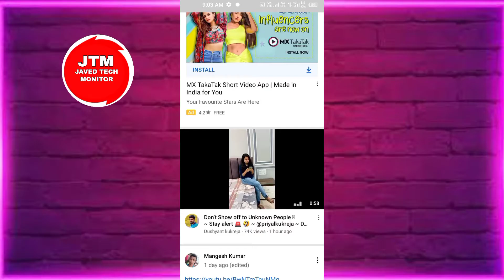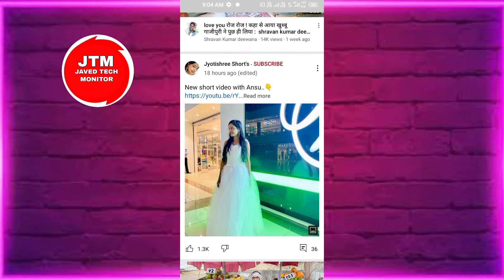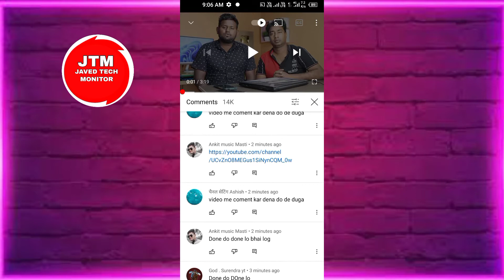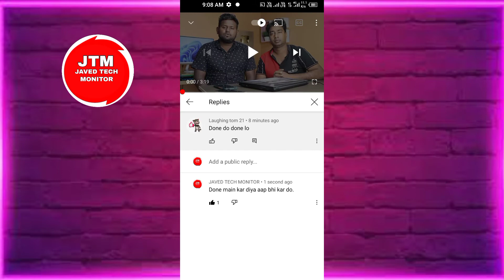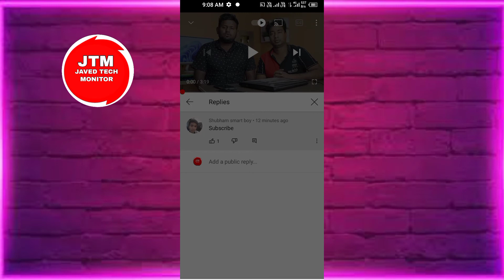Subscriber kaise badhaye | How to increase subscribers on youtube channel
Camera Canon 200D Mark 2
2nd Camera Canon 90D
50MM LENS
CAMERA TRIPOD
TRIPOD FOR MOBILE
VLOG GORILLA POD
LIGHT STAND ( SOFTBOX)

Your Questions
sublime
subhash tech live
sub4sub whatsapp group link
7. am new youtuber please support me
11. youtube channel
12. youtube channel kaise banaye
22. i am new youtuber please support me today
23. i am new youtuber please support me free fire
27. Manoj Day
28. How to grow youtube channel
31. Javed tech monitor,